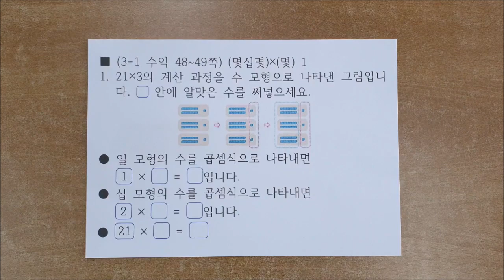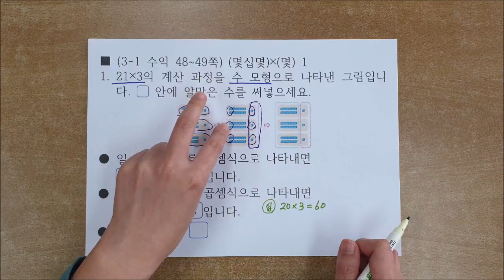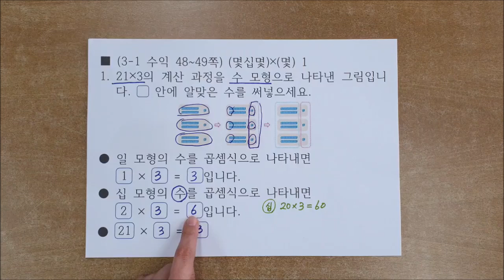3학년 1학기 4. 곱셈 (수학익힘 48쪽 1번)